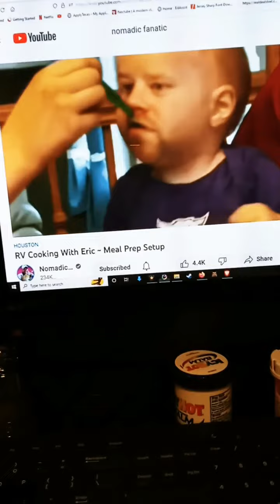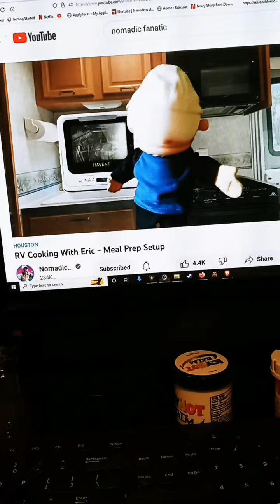Nomadic Fanatic Makes Pre-Made Dinners and Loads His Dishwasher. EXCITING!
Big boy Eric eats his chicken and carrots!